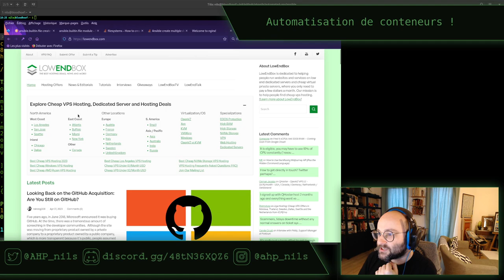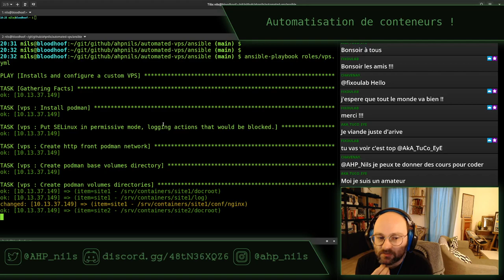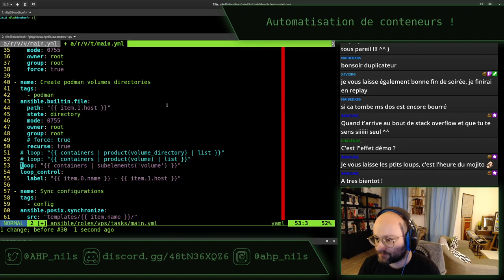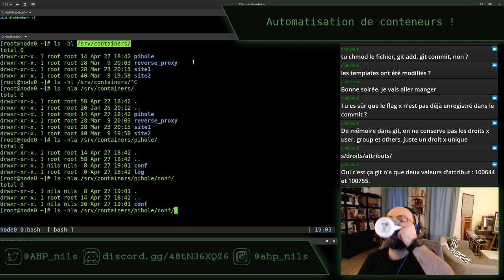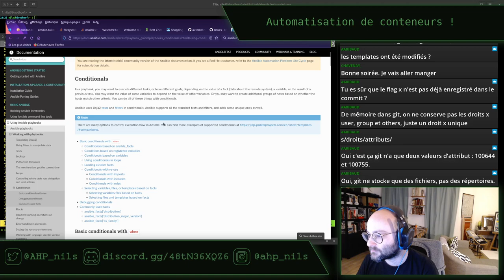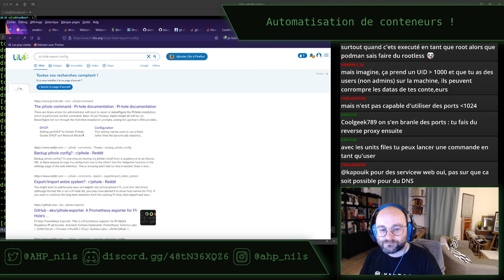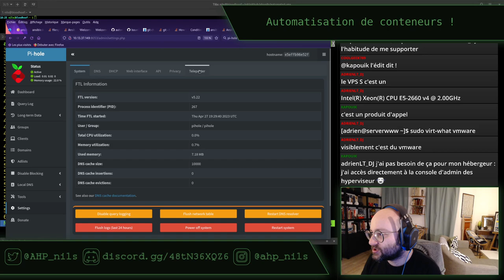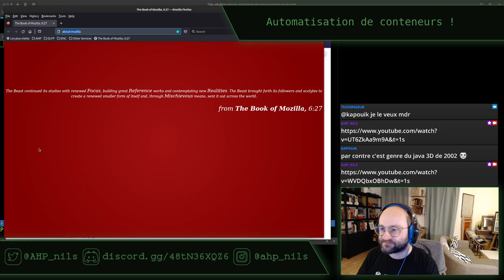Automatisation de conteneurs - stream du 27 avril 2023